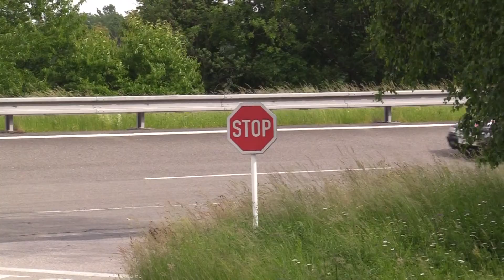KoprCup 2021 - 2. závod | 42 | Martin Halašta